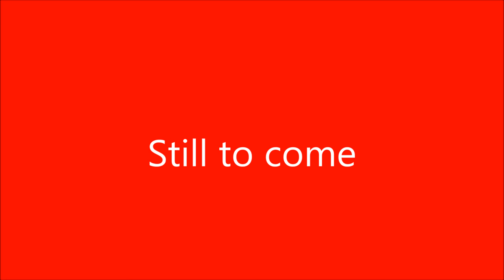Nick Bennett Show episode 092015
This episode is about me talking to my cousin Christain & his girlfriend Moe about random things. This episode is recorded on 9/20/15 at west ga vape.